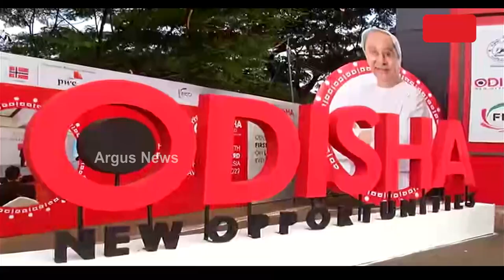Make In Odisha Conclave Begins